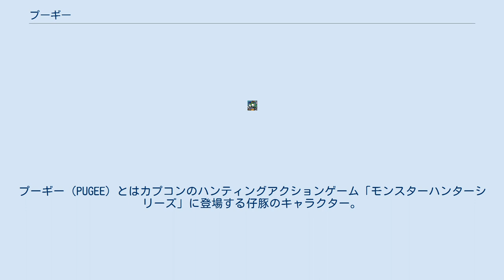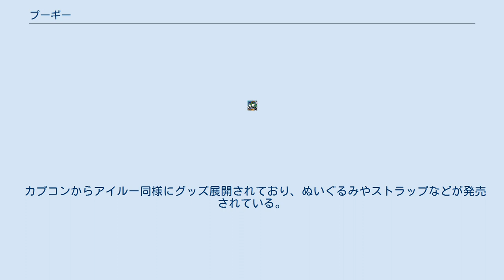プーギー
プーギー（PUGEE）とはカプコンのハンティングアクションゲーム「モンスターハンターシリーズ」に登場する仔豚のキャラクター。
 初めは行商バアさんについてきて登場し引き取るように主人公に頼んでくる。
頼みを引き受けるとプーギーを撫で、うまく音楽のタイミングを合わせてボタンを押すと主人公に懐き、以降主人公の家にとどまる。
引き取った後も撫でることができ、同様のタイミングでボタンを押すと、主人公についてくるようになる。
ただし撫ですぎると怒ってどこかへと行ってしまい、クエストをクリア、もしくは失敗するまで戻って来なくなる。
 モンスターハンター2、3、3Gでは名前を付けることが可能。
 モンスターハンターポータブル3rd、モンスターハンター3、3Gでは持ち運ぶことができ特定の場所で下すと、様々なリアクションを見せるようになる。
 性別は雌。
好物はキノコ類とサツマノイモ（後述）。
怒らせるととても怖いとのこと。
 アニメ「モンハン日記 ぎりぎりアイルー村 アイルー危機一髪」では常にニャミィのそばにいる。
性格は他のみんなを下僕とみなすなど腹黒い。
 プーギーパークを開設するため園長がプーギーを連れてくるよう頼んでくる。
好物の「サツマノイモ」を長屋に置くと翌日やってくる。
一定数集めるとプーギーパークが開設し、集めたプーギーで「プーギーレース」を行なうことができる。
開設後もゲーム内で数日たつと特定の場所に現れ、プーギーパークに連れてくることでレースに出せるプーギーが増える。
 ぽかぽかアイルー村Gでは、「プーギー畑」にも登場。
ここでは、プーギーが畑を掘り起こすことでアイテムが手に入るが、やる気のない状態だと大したアイテムは出なくなる。
 （）内は原作ゲーム、もしくは定義上の衣装の名前 最初のプーギーは「はだかの王様」という衣装を着ているが、条件を満たしたり、ダウンロード特典などで衣装が手に入る。
 カプコンからアイルー同様にグッズ展開されており、ぬいぐるみやストラップなどが発売されている。
 ^ 引き取らなくてもゲームに影響はない。
 ^ あらかじめ用意されている名前の中から付けられる ^ 特定の場所以外では眠る ^ AIROU FROM THE MONSTER HUNTER公式サイトより ^ 翌日でない場合もある。